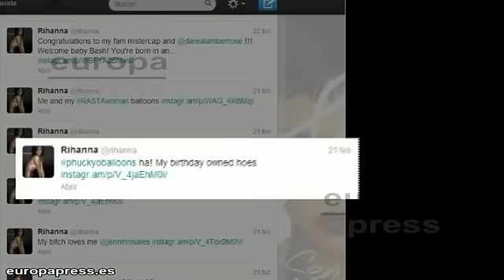Rihanna celebra su cumpleaños junto a Chris Brown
Si algo ha demostrado Rihanna es que los rumores son solo eso, rumores. La cantante ha subido una foto a su cuenta de Twitter en la que deja claro que sigue su relación con Chris Brown, con el que celebró su 25 cumpleaños.